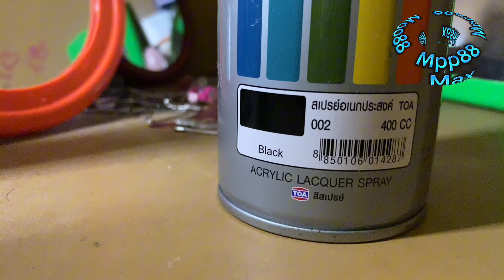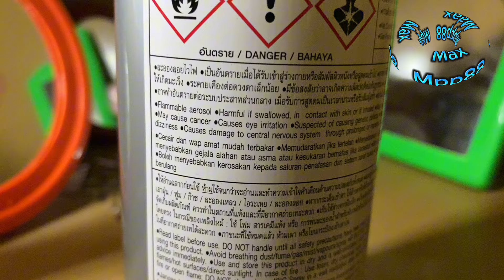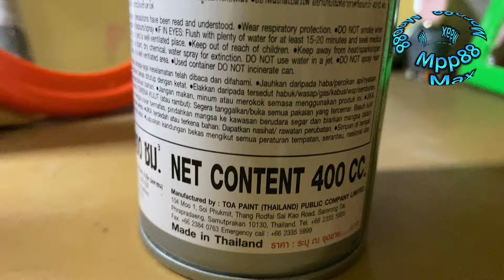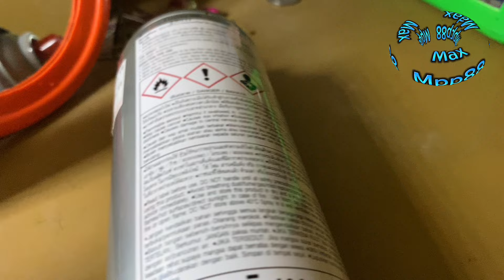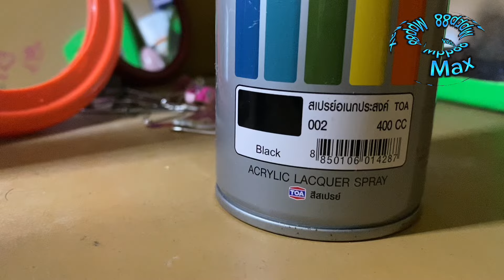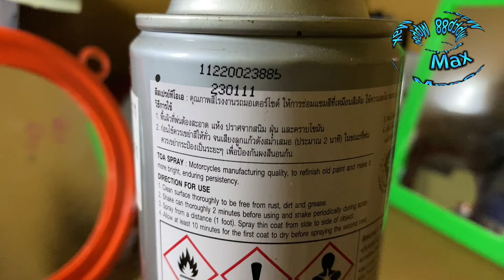TOA Spray Black - Paints bottle in Sri Lanka Price || mpp88 beauty lifestyle max asia video 2024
TOA Spray Black - Paints bottle  in Sri Lanka || mpp88 beauty lifestyle max asia video 2024

Toa quick dry high performance decorative spray is versatile It can be use any time both indoor and out door with excellent adhesion on both metal and wood.
la vem ela#
Ana Santos Oficial de tudo um pouco#
house garden Official#
Terezinha Oliveira vlogs#
dimplia vlogs new#
hot yoga channel#
mp 888 lifestyle#
mpp88 live#
mary pink#
mp88 lifestyle review#
salsa erawati channel terbaru#
hot vlog live new#
mc bandida#
kiara videos oficiales#
mpp888 lifestyle beauty#
casal fornalha vlogs diários#
desi cleaning vlog#
renata santos#
kaye torres mp88#
kaye torres#
yoga hombre#
flavia ventura#
hot yoga plus#
mp88 lifestyle#
mpp88 lifestyle#
hot vlogs#
hot vlogs official channel#
cleaning vlog new#
yoga mujer#
mpp88 channel#
yoga girl full body#
mp88 new vlogs#
mpp 88#
videos de amor#
cleaning vlog#
mpp88 lifestyle private#
dimplia lifestyle#
mpp88 beauty#
np88 lifestyle#
doce pimenta#
pimenta doce site oficial#
mostrei tudo#
hot yoga video#
salsa erawati#
mp88 new#
mpp888 lifestyle#
mpp88 lifestyle hot vlog#
limpando a cozinha de um jeito especial#
bella menezes#
mp888 lifestyle#
morena jambo#
mulhere pedalada show#
hot vlog#
mp 88#
faxina diferente mostrei tudo#
pimenta doce#
yoga hot#
hot yoga#
yoga girl#
mulhere pedalada mulhere ao vivo#
yoga male#
mah santos#

kiara videos oficiales,
mpp888 lifestyle beauty,